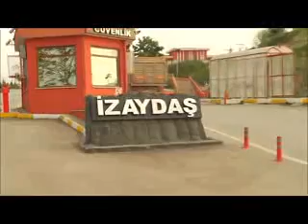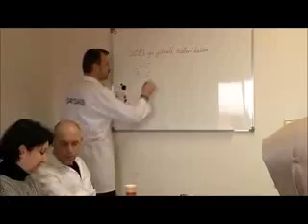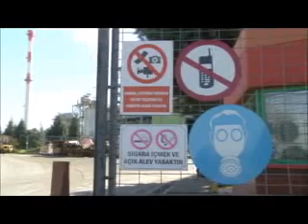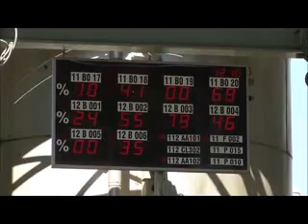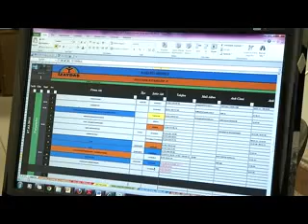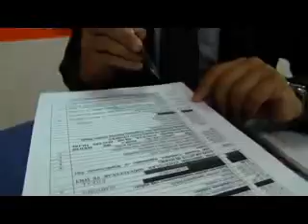مشاريع تحويل النفايات لطاقة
شركة الكون للحلول البيئية
المملكة العربية السعودية - جدة
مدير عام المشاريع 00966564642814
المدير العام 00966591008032